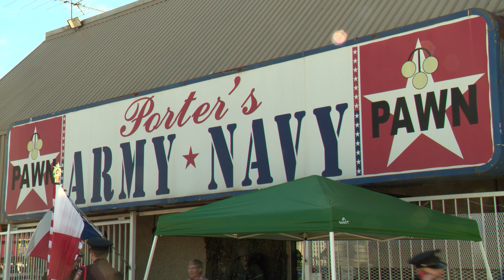Unite for Troops 2022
After a three-year hiatus due to the pandemic, Unite for Troops returned strong with a day of music, food and community spirit to celebrate our troops and veterans.  For more stories like this one, watch ICTN.